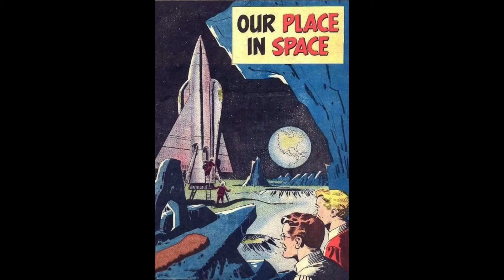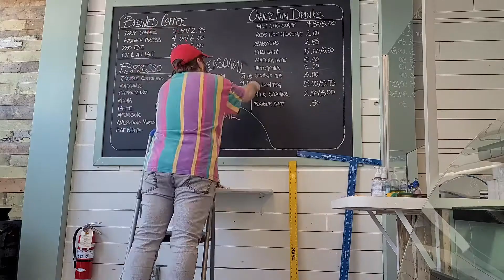Rocket’s Road to Launch on Water Street!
Hi Gang! Folks have been asking us what we’ve been up to and when we’re (re-)opening on Water Street.  Well, here’s our latest Rocket Report on our little spot that’s just take-out grab ‘n go …. for now!